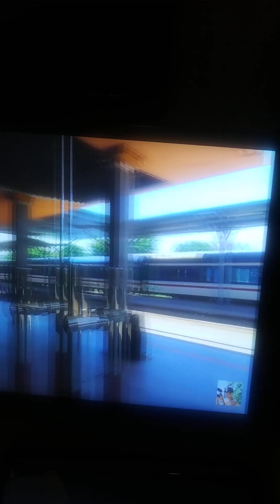chuyen tau hoang hon/tg Minh KY&Hoai Linh/hat trinh bay/hinh luu niem/Peter vu Truong